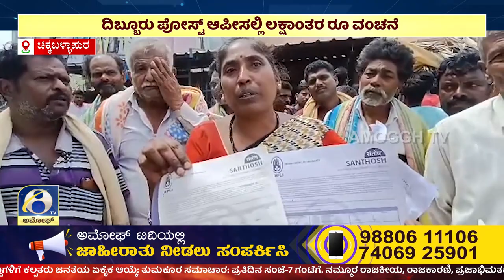ಮೆಚೂರಿಟಿಗೆ ಬಂದ ಬಾಂಡ್ ಹಣವೂ ಕೊಡದೆ ಗ್ರಾಮಹಕರನ್ನು ಸತಾಯಿಸುತ್ತಿರುವ ವೈಷ್ಣವಿ